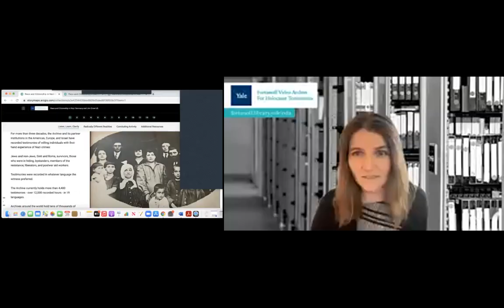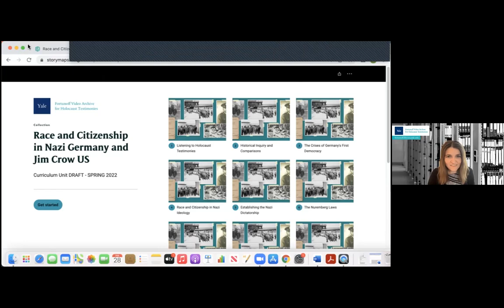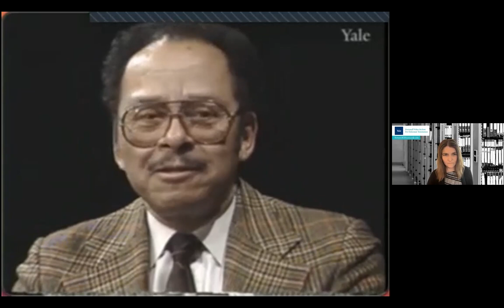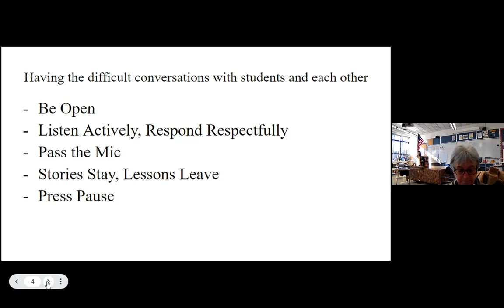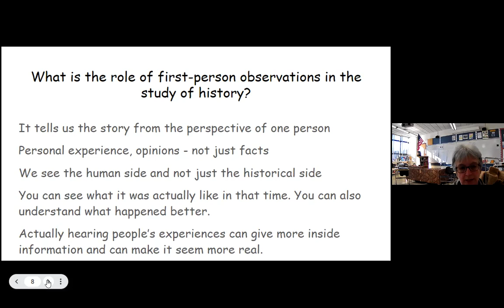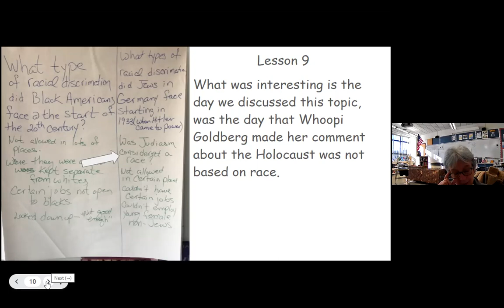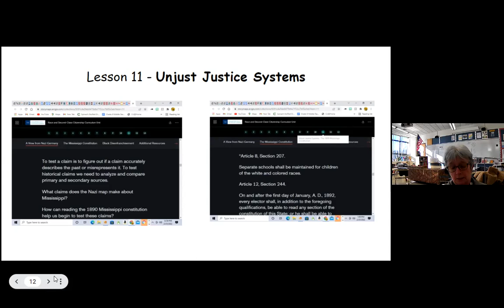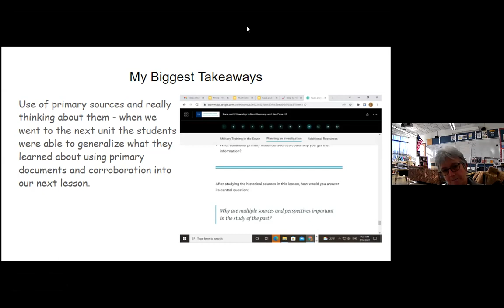The Nazis Look to United States' Race Laws-Racial Regimes in the 1930s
Teachers Teaching Teachers Workshop